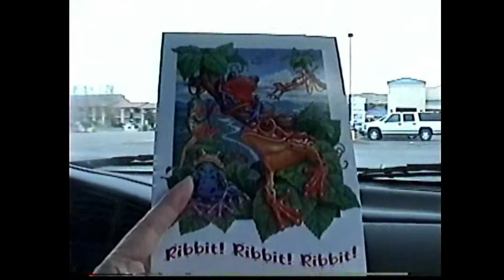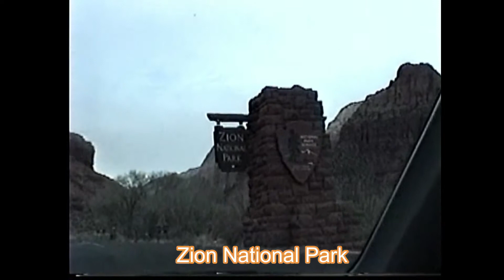Zion National Park/ ザイオン国立公園（ユタ州）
Driving around Zion National Park (in Utah)
ザイオン国立公園（ユタ州）をドライブ